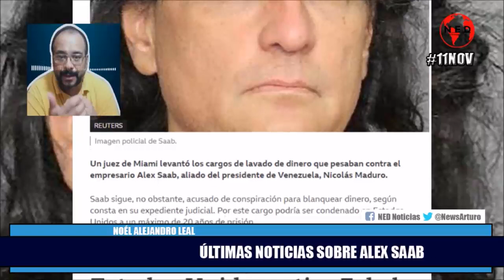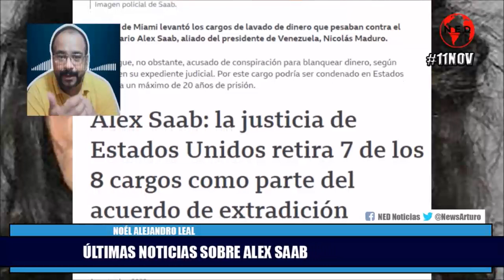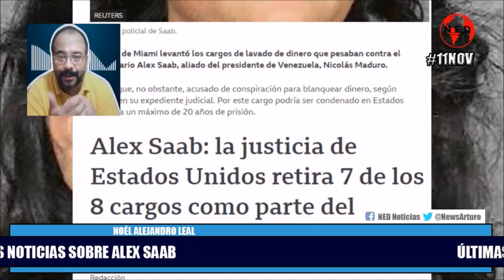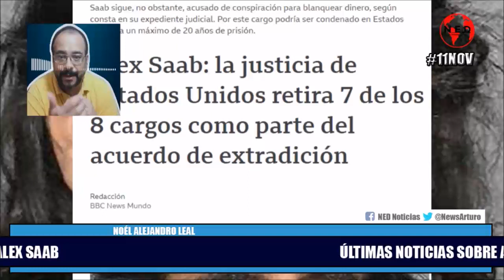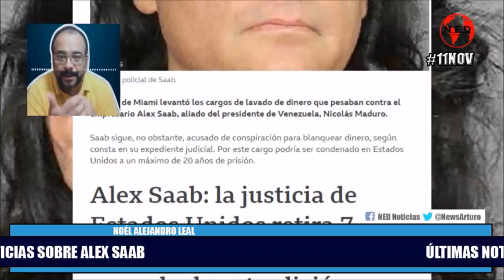ÚLTIMAS NOTICIAS DE ALEX SAAB EN LOS EEUU 🔊 Noél Alejandro Leal